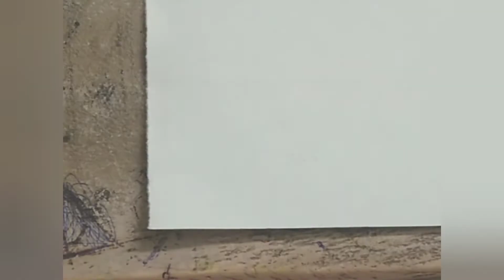double exposure painting in a maple leaf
Double exposure is a photographic technique in which two images are captured and combined into a single image